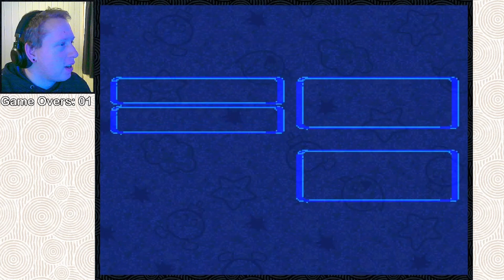The first major boss can 1hit KO you?!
Even on Normal mode, the creators of the Armageddon ROMhack really buffed the game! As a non-RPG gamer, I have to stay on my toes, even with the normal version!